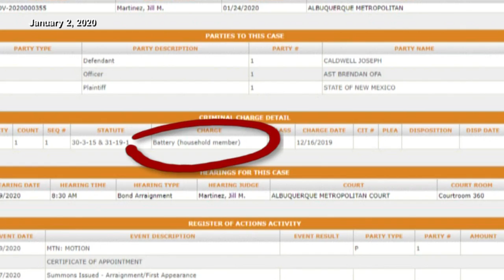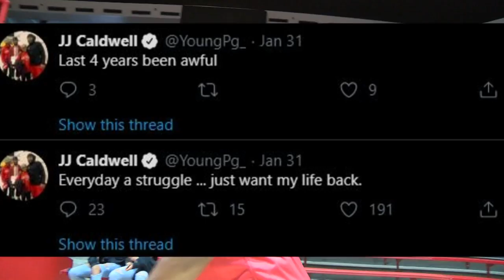Lobos Basketball player, JJ Caldwell, charged with battery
New online records show UNM Basketball player, JJ Caldwell, had officially been charged with battery, stemming from an incident in December.